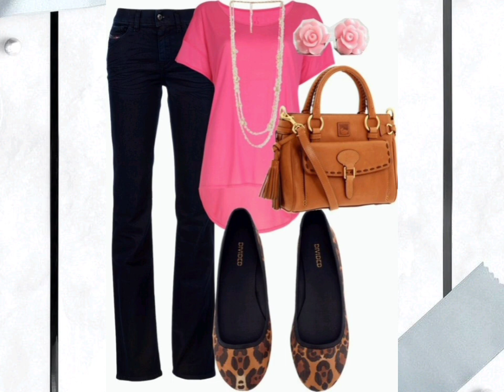MAGENTA EL COLOR QUE ESTÀ DE MODA Y ES TENDENCIA EN 2021 /COMO COMBINAR/ OUTFITS DE MODA 2021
MAGENTA EL COLOR QUE ESTÁ DE MODA Y ES TENDENCIA EN ESTE 2021 COMO COMBINAR OUTFITS DE MODA 2021

En este video veremos ejemplos de looks Outfits y Combinaciones de moda 2021 usando prendas en color magenta que es tendencia y así la llevan las famosas influencers y blogueras de la moda .

MODA Y TENDENCIAS 2021
COLORES DE MODA 2021
ROPA DE MODA 2021
COMO VESTIR
COMO COMBINAR